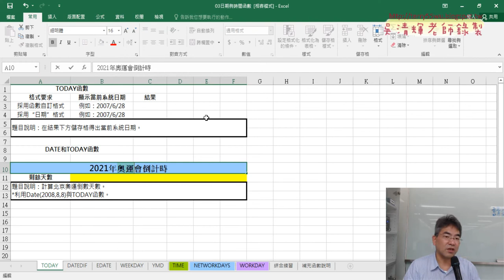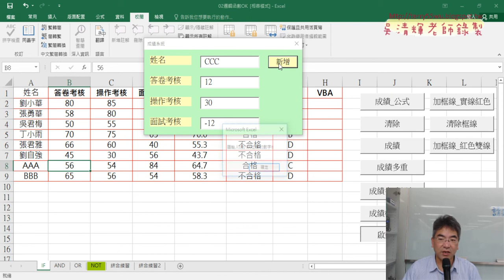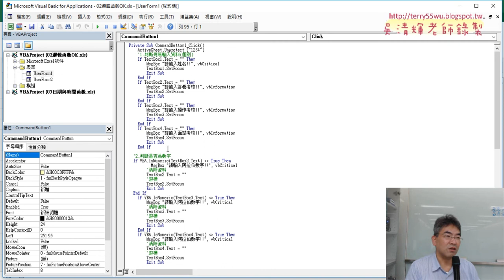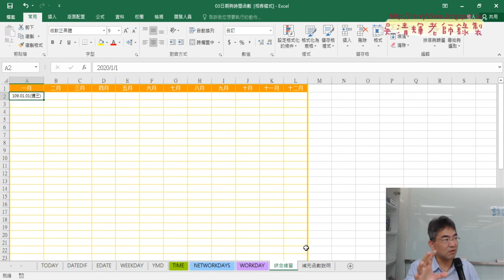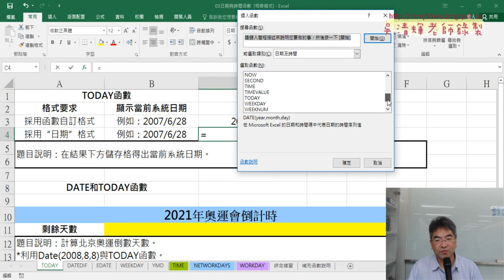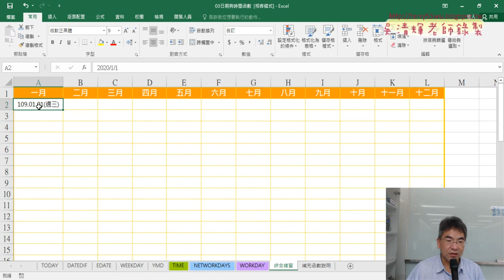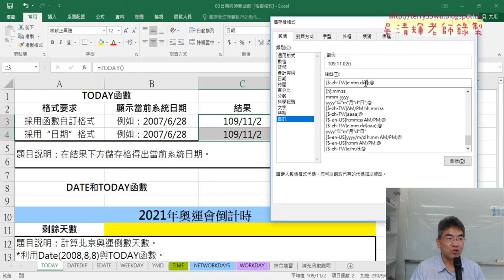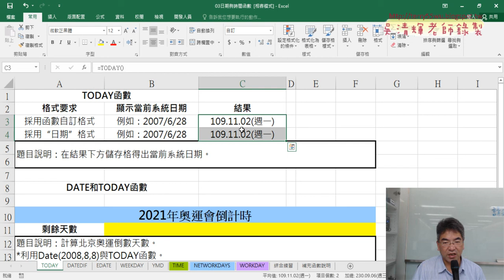01 重點回顧與日期格式說明